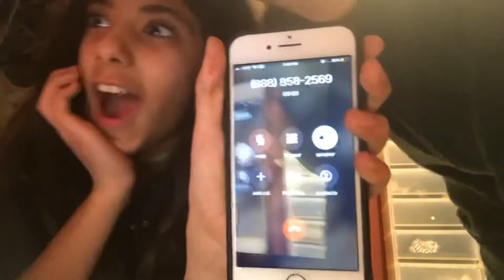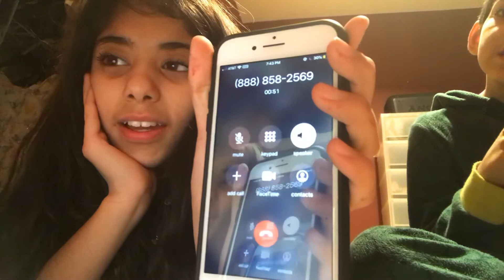CALLING ROBLOX! (Actually worked!)